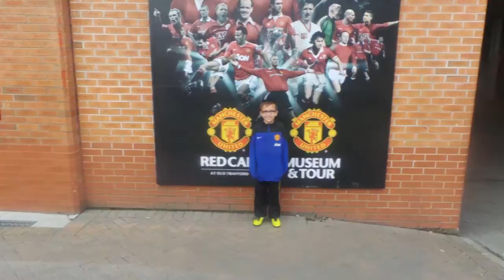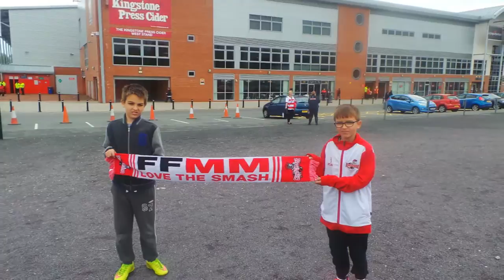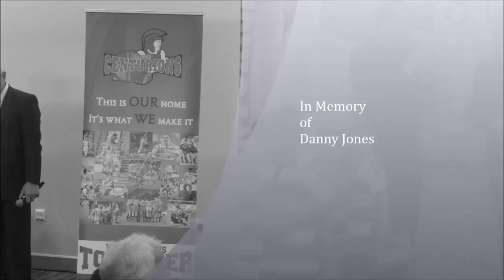Denvers Day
Denver is sports mad and loves going to watch Manchester United and Leigh Centurions. So his Dad treated him to a special day at both clubs.